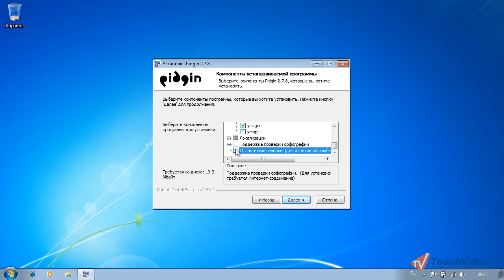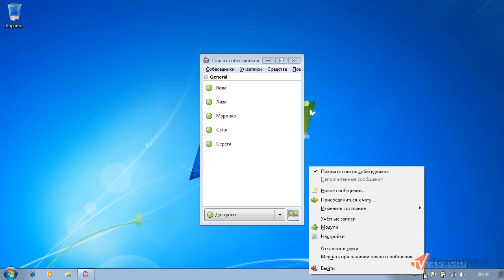Использование мессенджера Pidgin на нетбуке (30/30)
- тысячи обучающих роликов на нашем сайте бесплатно!     Pidgin -- это универсальный клиент для обмена сообщениями. Он поддерживает множество протоколов и позволяет получать уведомления о поступлении нового письма из популярных сервисов электронной почты, таких как Gmail и Hotmail.